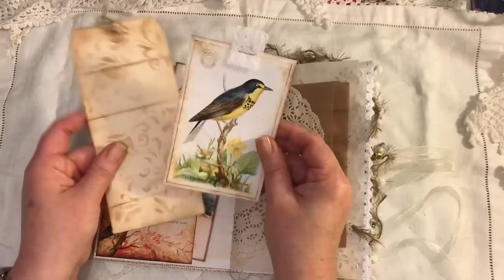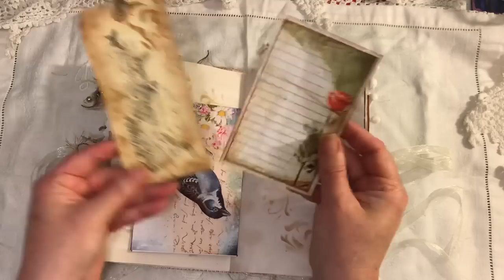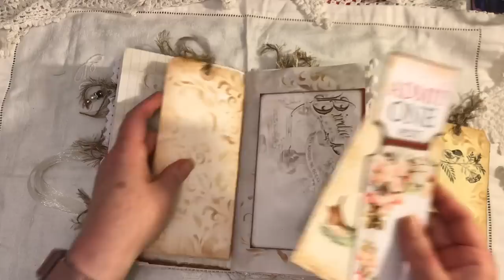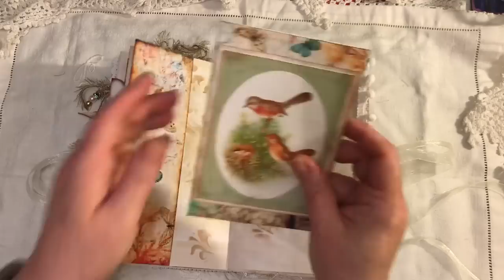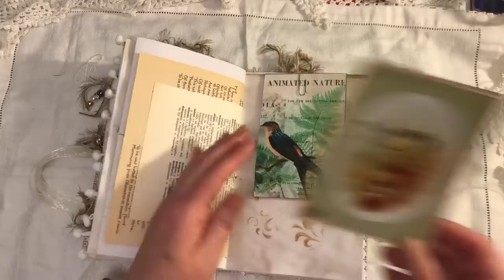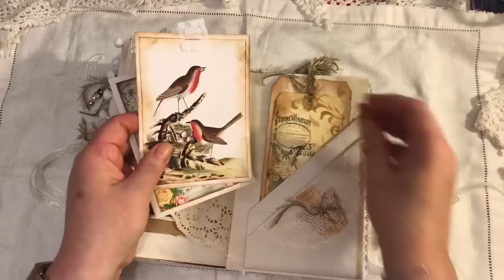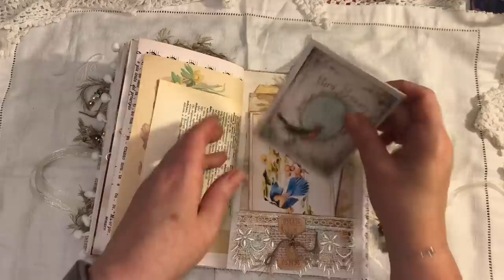Vintage Bird junk journal fabric & Lace cover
Vintage Bird Junk journal fabric and lace cover
i used a kit from ARTYmaze

Code : 10PERCENTOFF
add the code before paying no refunds will be given after a sale
any questions please ask me.